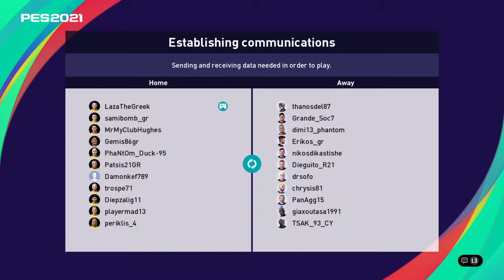HFP Legendary League | AEK ESPORTS (V) AGRINA CY